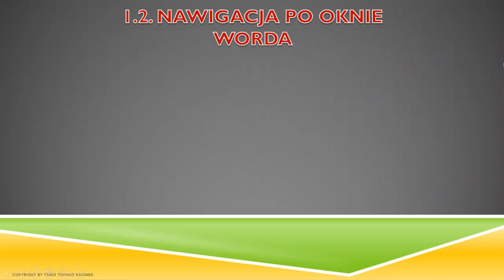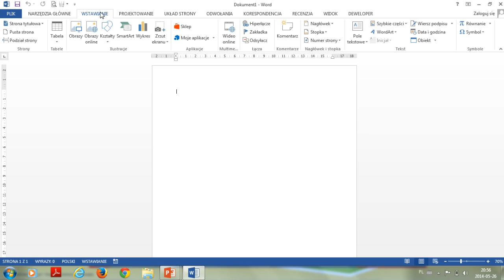1.2. Nawigacja po oknie Worda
Omówienie okna nawigacji programu Word.